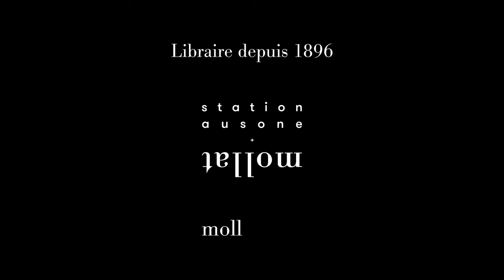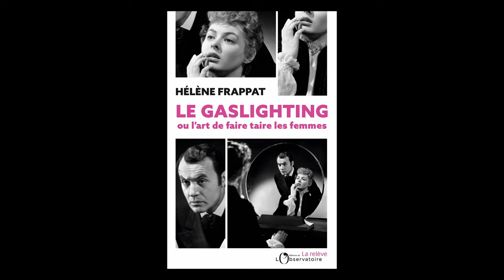Hélène Frappat - Le gaslighting ou L'art de faire taire les femmes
Hélène Frappat vous présente son ouvrage "Le gaslighting ou L'art de faire taire les femmes" aux éditions de l'Observatoire. Rentrée Sciences-Humaines automne 2023.